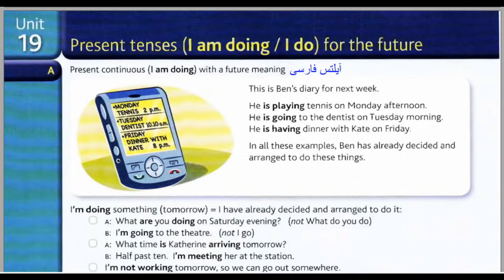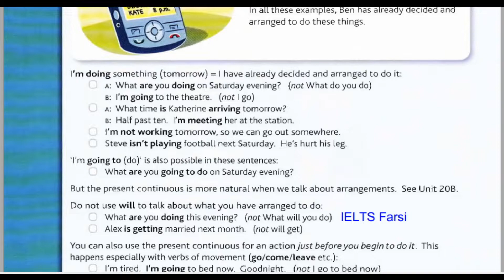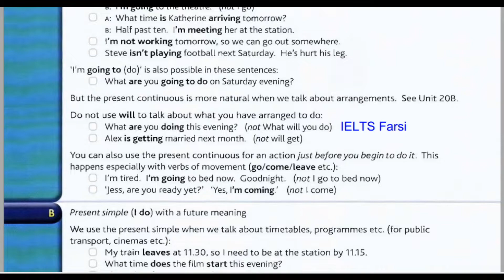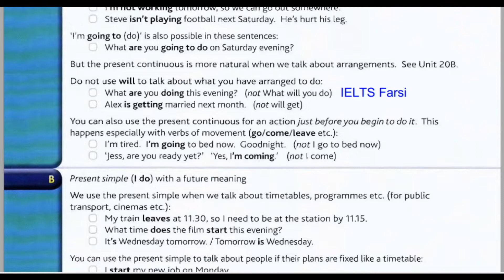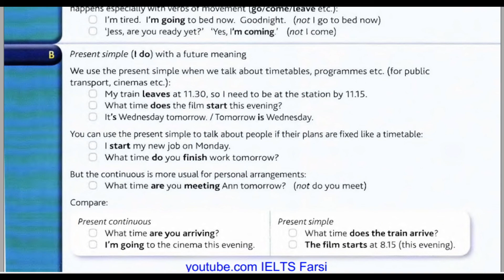unit 19 | grammar in use | intermediate درس ۱۹ گرمر این یوس اینترمدیت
آموزش کتاب گرامر این یوس